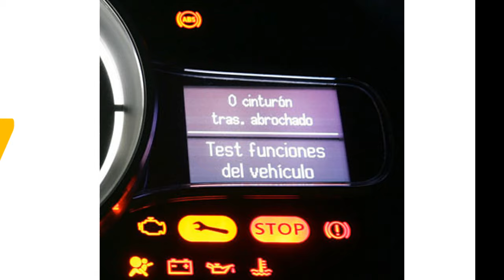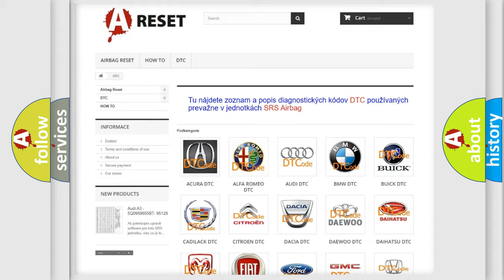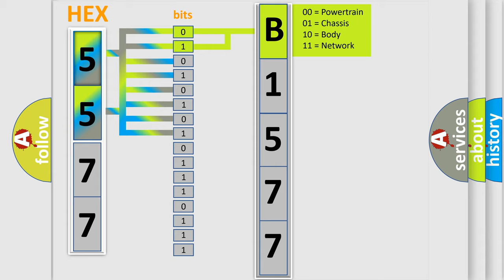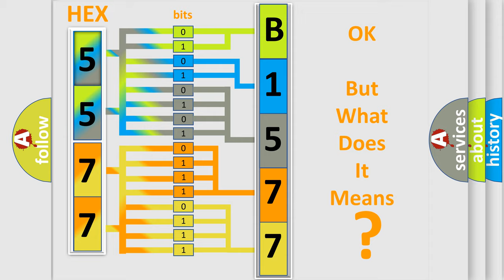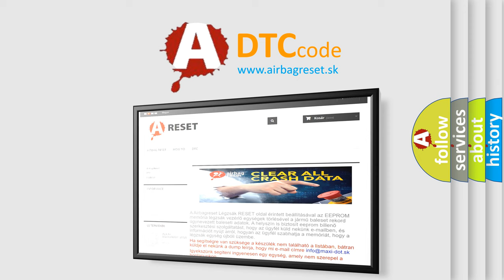DTC Dodge B1577-13 Short Explanation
Contents:
0:21 Basic DTC analysis according to OBD2 protocol standard.
1:48 Insight into programming
2:58 A diagnostically understandable description of the Diagnostic Trouble Code
3:05 Basic error definition

Make:
Dodge
Code:
B1577 13
Definition:
ECU Software Error
Description:
AHLS provides driver with the best visibility by adjusting vertical direction of the headlamp.The ECM sets DTC C1606 if the parameter-sets are incompletely coded.
Cause:
 Selecting Invaid vehicle modelFaulty AHLS ECU
Failure Type:
Circuit Open